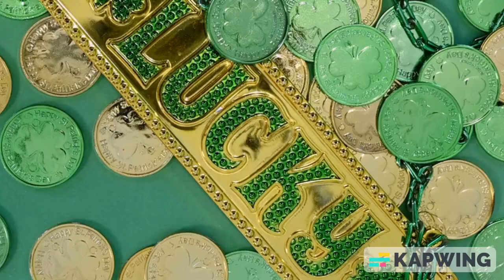Everyone Should Have a Home - Paddy's Day Edit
Karaoke mashup of Martin Leahy's "Everyone Should Have a Home" and Amhrán na bhFiann.